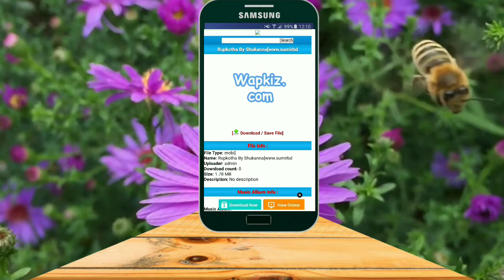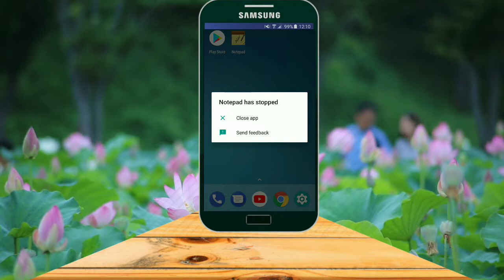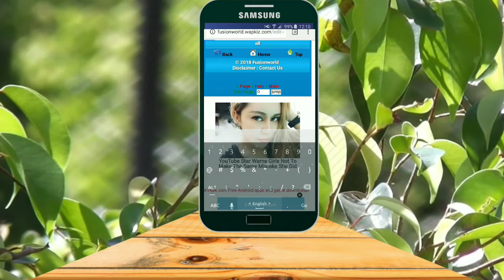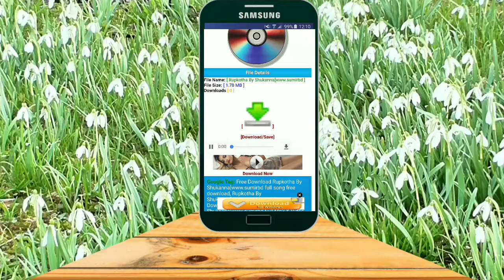Wapkiz Site Download Button Change | Part 5 | Wapkiz Site Bangla Tutorial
Wapkiz Site Download Button Change | Part 5 | Wapkiz Site Bangla Tutorial 2018

download code